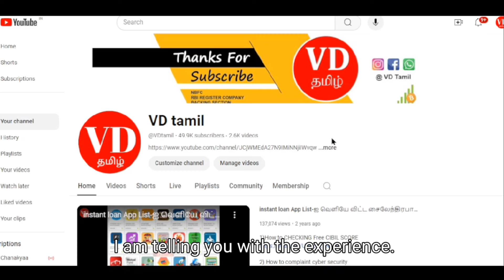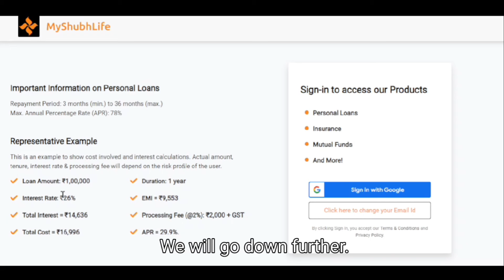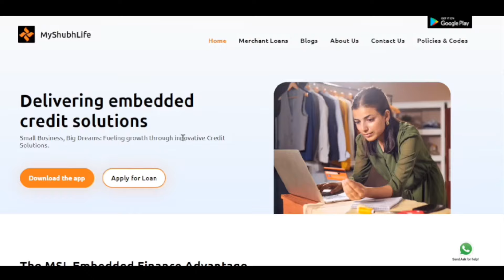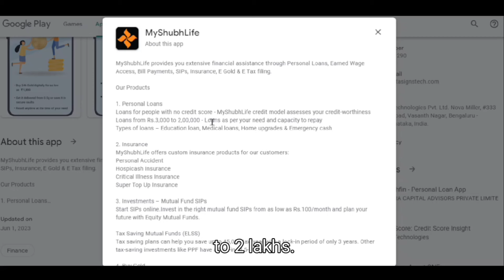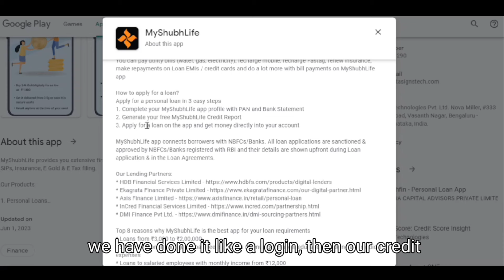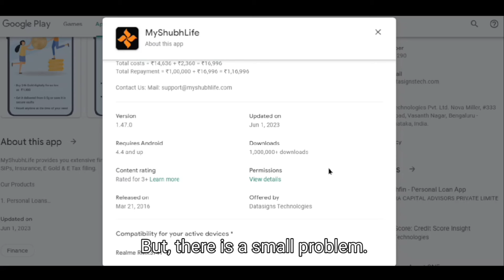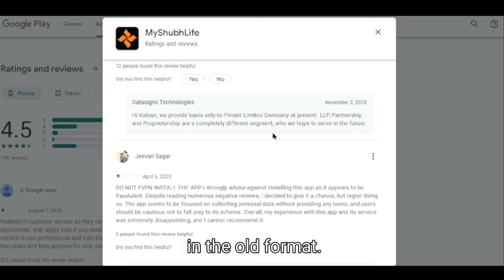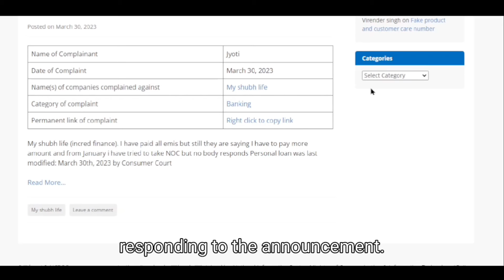tamil 2024 - Low interest - instant loan app -fast approval - new loan Myshubhlife Personal Loan App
myshubhlife loan app tamil 2024
2024 best online loan apps in india
loan app
without salary personal loan app
without salary proof loan
online loan app fast approval tamil
loan tamil
zero creditscore loan app
instamoney personal loan tamil
flipkart personal loan tamil
muthoot finance personal loan tamil
dmi finance
loan app tamil 2024
instant loan tamil
app loan tamil
niro loan app tamil
nira personal loan app tamil
new loan app tamil
zype loan apps in tamil
top best loan apps tamil
small loan app
low interest personal loan app tamil
best loan app with low interest rate
low interest loan app tamil
low cibil personal loan tamil
personal loan in tamil
small loan app without income proof tamil
aadharcard loan app tamil
online loan
urjent loan app tamil
upi now paylater tamil
low cibil score personal loan app tamil
no cibilscore personal loan app tamil
loan tamil app
loan apps
2024 best loan apps
small credit loan app tamil

Please Join 👍

👇👇👇0)கடன் பெறவும் கடன் பிரச்சனையை சமாளிக்கவும் இந்த வீடியோ இரண்டு வீடியோ போதும்👇👇👇👇👇👇👇👇👇👇👇👇👇👇👇👇👇

1) How to Handle Debts Pressures Calm & Cool? | Loan Problem Solving in Tamil | 5 Ways Solution vdtamil

4) Instagram Link Instagram.com/7118vdtami